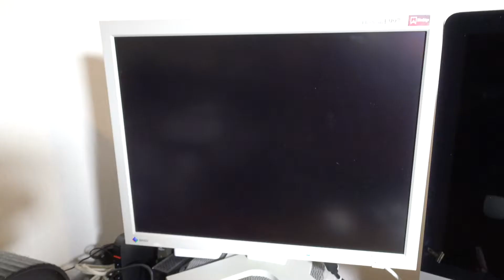【MOUSEとマウス】ハムなのに4K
まあよくあるネタです。-^^;